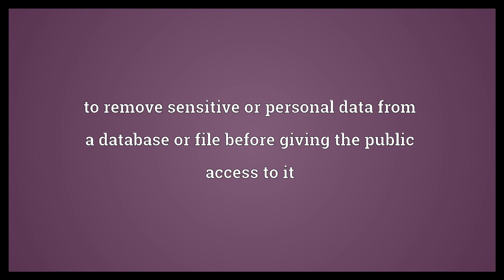Sanitize Meaning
Video shows what sanitize means. to partially free something of microorganisms by cleaning or disinfecting. to make something, such as a dramatic work, more acceptable by removing potentially offensive material. to remove sensitive or personal data from a database or file before giving the public access to it.  Sanitize Meaning. How to pronounce, definition audio dictionary. How to say sanitize. Powered by MaryTTS, Wiktionary